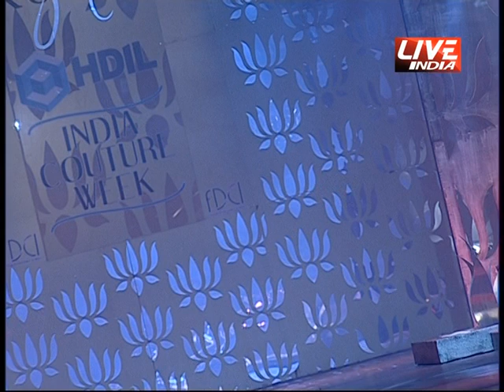ROHIT BAL india couture week 2008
ROHIT BAL is intensely concerned with design as an art form. The designer draws on history, fantasy and folklore to create masterpieces that are desired by discerning aficionados around the globe. Rohit has a deep understanding of the psyche of the fashion world and it reflects in his collections that are intelligent, studied, imaginative and completely innovative yet always relevant and awe-inspiring.
Revival of the lost art and crafts of Indian textile weaving and printing techniques. These include age old techniques like Ajrakh, Tie-dye, Bandhani, Bandhej, Block Printing, Kalamkari, Madhubani, Shibori and many more.
Rohit Bal has been showered with awards and accolades such as best designer. These Awards have been gifted by Internationally renowned publications and magazines like vogue, harper bazar, ELLE, Verve, Marieclaire.